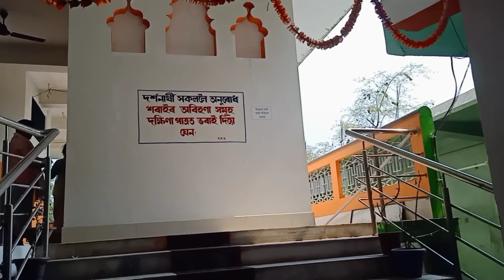কোনে কোনে নাই দেখা বাৰু পদুমনি আইথান।। Lakhimpur district, Assam । podumoni aithaan